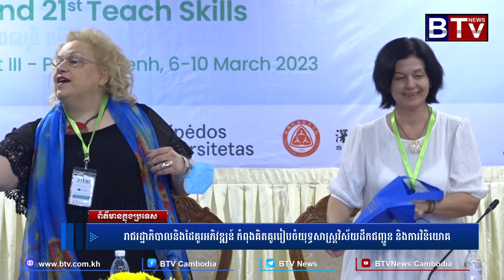រាជរដ្ឋាភិបាលនិងដៃគូរអភិវឌ្ឍន៍ កំពុងគិតគូររៀបចំយុទ្ធសាស្រ្តវិស័យដឹកជញ្ជូន និងការវិនិយោគ